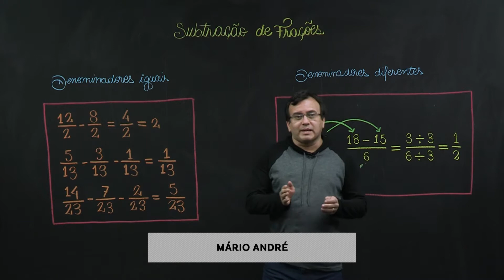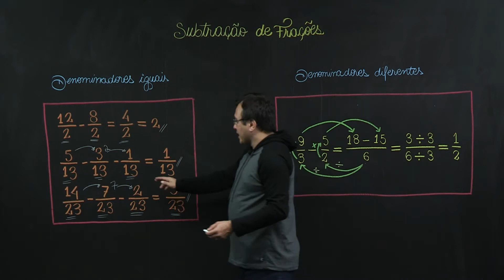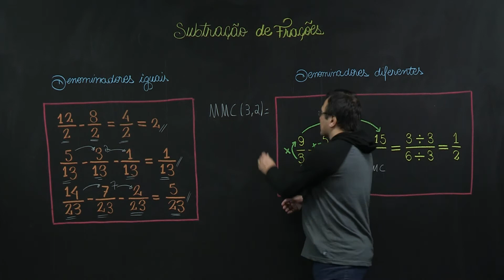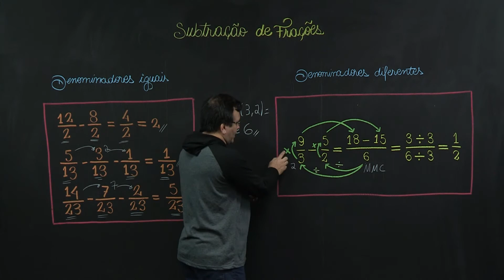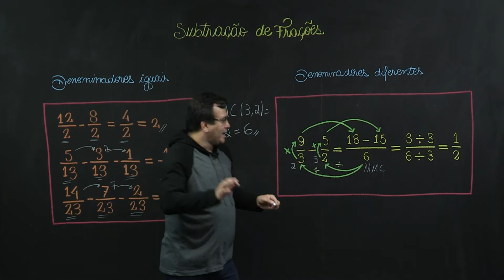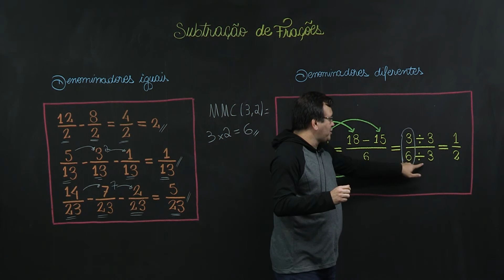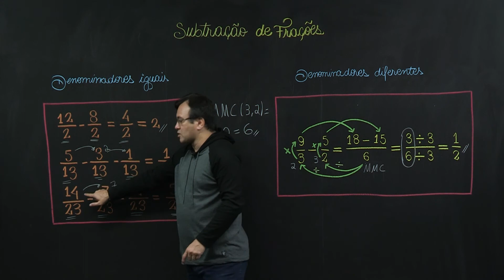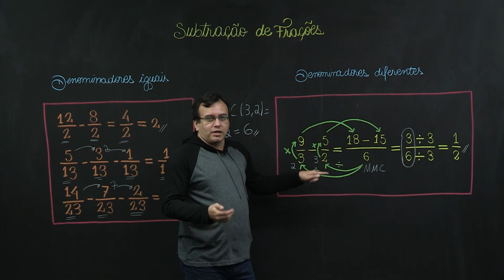Subtração de frações - Matemática - 6º ano - Ensino Fundamental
Vamos aprender a resolver subtrações de frações, dentro de suas características individuais, de acordo com seus denominadores.